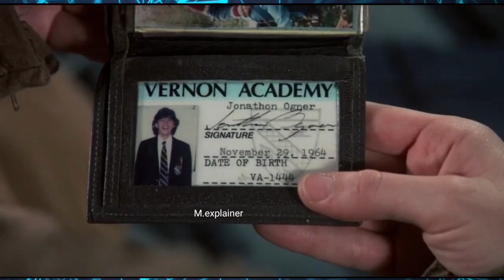Dost ke mom ke sat ghapaghp 💦| full movie explanation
18+full movie explanation in Hindi 💦💦

 ( Mexplainer ) यहां पर आप को वह viral movies  videos देखने को मिलेगा जो की 99%लोगो ने नही देखा होगा एंटरटेनमेट से भरा hot or bold move scine story ,etc अगर आप सभी को इसी  तरह के viral videos movie explanation देखना पसंद करते हैं तो मेरे चेनल को subscribe or bell घंटी को दबा ले ताकि जैसे में कोई विडियो upload करूं सबसे पहले आप तक पहुंचे 🤗

hindi explanation,
hollywood thriller,
new movie,
netflix movie
Home Sweet Home Full Movie Explained in Hindi
Taiwanese Movie Explained in Hindi
mr alexter,mystery movies explained in hindi
thriller movies explained in hindi
suspense thriller movies,hollywood suspense movie in hindi
Movies Explained
movie explained in hindi suspense
हिन्दी explanation
sci fi movies explained hindi
thriller movie explained in hindi
slasher movies explained in hindi
horror thriller movies explained in hindi
new movies explained in hindi
slasher movie hindi mein
gore movie explained in hindi
cannibal movie explain in hindi
cannibal movie in hindi
movie expalin in hindi
Hollywood explain in hindi
sci-fi movie explain
movie explanation
haunting tube
film explain in hindi
take2movies
plot explainers
vinayk movie update,
Movies explained in Hindi/Urdu,
Movies insight
Hitesh nagar,bollywood silver screen,
Movie explain in hindi
taless
बीएफ सेक्सी सीनब्लू पिक्चर वीडियो10 Hollywood फिल्में जिनमें असली सेक्स है ¦ 10
Hollywood movies Explaination in hindi
movie explain in urdu
explination in hindi
hollywood latest movie explained in hindi
vimeo video
the earth rescue day movie explained in hindi
the earth rescue day movie in hindi
netflix explained in hindi
netflix movie explained
hollywood in hindi
a earth rescue day
bollywood film bhouri explained in hindi
film based on reality
bollywood movie ending explain
movie explain hindi
hindi movie expalnation
bruce review
movie ending explanation hindi
hindi movie bhouri explanation in hindi
hindi cinema full explanation hindi
indina movie explanation hindi
film based on reality explanation in hindi
movie trailer analysis in hindi
movie
hot movies
bad sister movie
movie explained
new hot movie
hot movie full
adult movie in hindi
Netflix webseries, hot webseries,
Alt Balaji,
hot MMS
hot Movie
adult MMS
hot Movie explain
chinese adult cinema
hot scene frOM webseries
hot sexy nude korean
hot Movie sex Moive